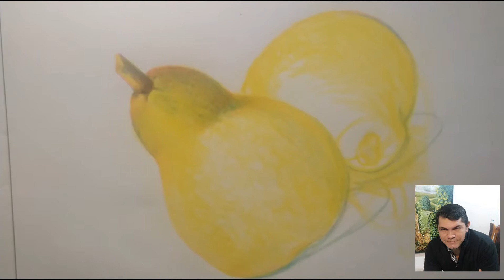VOLUMEN DE UNA PERA PARTE I. TĖCNICA LÁPIZ DE COLOR.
La técnica del lápiz a color debe manejarse por capas para tener un resultado óptimo,por eso hemos hecho un proceso paso a paso de varios vídeos no te lo pierdas.